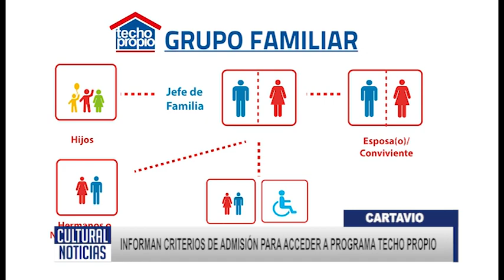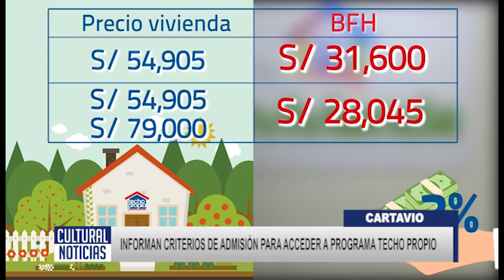CARTAVIO Informan criterios para acceder a programa Techo Propio